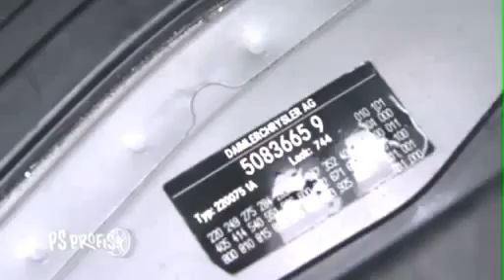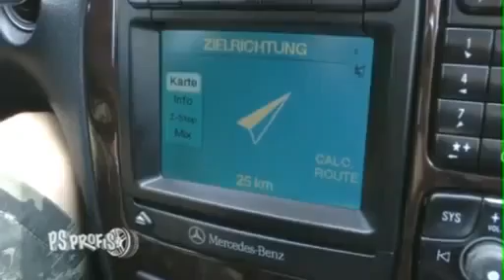Die PS Profis JP checkt einen Mercedes S500